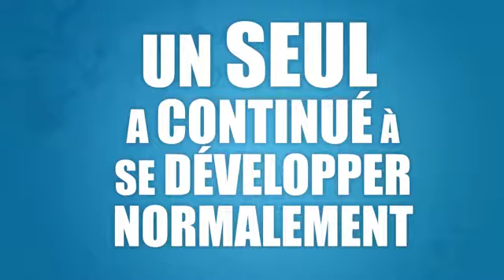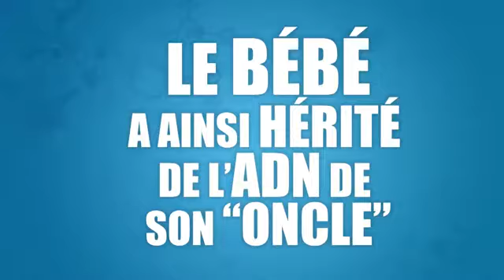Chimérisme Définition et exemples